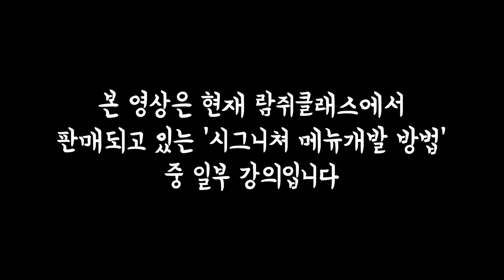누구나 쉽게 할 수 있어요! 초코크림 말차라떼🥛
여러분은 말차라떼 좋아하시나요?
그냥 말차라떼 말고, 초코크림 말차라떼 어떠신가요?

⭐ 진정성이 넘치는 람쥐의 커피교육

⭐유튜브 멤버십 가입하고 다양한 혜택을 받아보세요

*혜택*
1️⃣ 람쥐의 비밀강의 시청권 : 람쥐의 노하우가 꾹꾹 담긴 회원전용 강의 시청가능
2️⃣ 람쥐의 지식창고 열람권 : 한정적으로 배포되는 '무료전자책'을 평생 소장가능
3️⃣ 라이브 다시보기 : 람쥐 라이브(람커월드)를 언제 어디서든 다시보기 가능
4️⃣ 나눔 이벤트 우선참여권 : 도구, 장비 무료나눔 이벤트 우선참가
5️⃣ 람쥐의 비밀노트 엿보기 : 회원 커뮤니티 게시글 통해 커피와 관련된 정보와 기술 열람가능
6️⃣ 댓글 우선 답글 : 최대한 댓글에 답글을 달아드리나, 회원분들에게 우선 답글(람쥐에게 디저트 선물하기 이상만)

* 영상편집기 VREW를 활용했습니다.